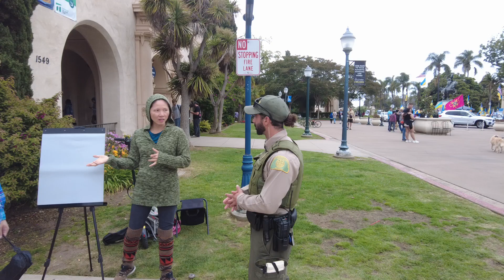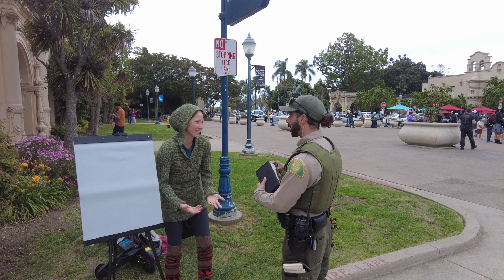Selective Enforcement and First Amendment Rights Violations in Balboa Park June 10th 2023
Ranger M. Habis, was ignoring some "sound amplification of others, and completely avoided the Ukraine protest that had amplification, while telling Christians to move because they were blocking traffic. Meanwhile the protest was actually blocking the free flow of the vehicle traffic, were on a legitimate fire zone, and had amplification. But the Christians who were not blocking any traffic which could be plainly seen in the next video. Shows selective enforcement to a disturbing degree, Especially since protesting, religion and performance all are protected under the first amendment! See my art and order custom work

Learn more about your rights as a busker or artist